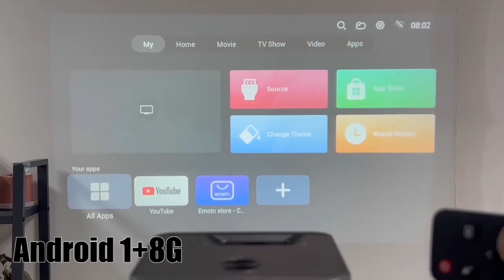Polaring A2 pro Projector